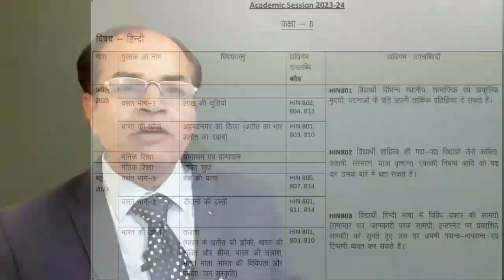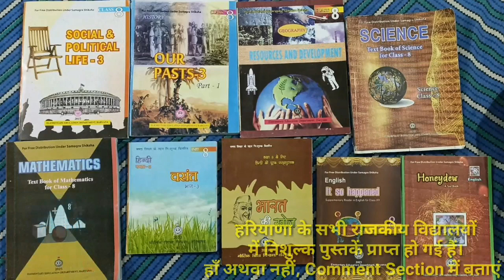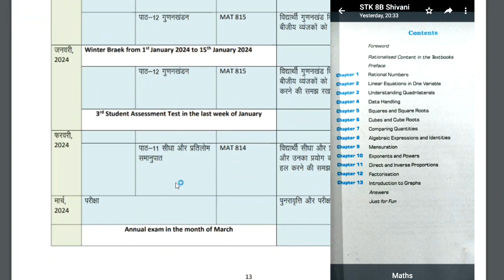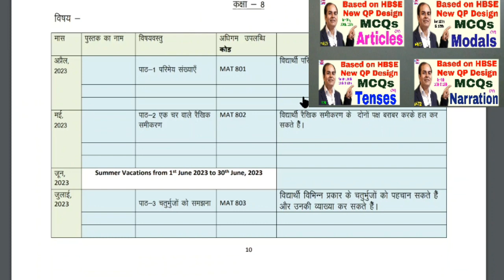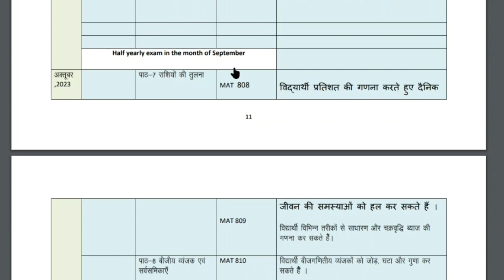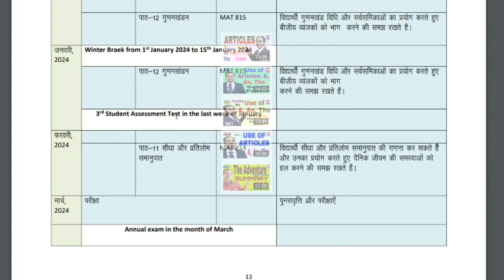maths syllabus class 8 cbse hbse model sanskriti schools deleted topics month wise by vijay kumar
In this video, we have given syllabus and deleted topics of class 8 Mathematics session 2023-24 for CBSE Model Sanskriti schools and HBSE all 6 to 8 middle schools by vijay kumar